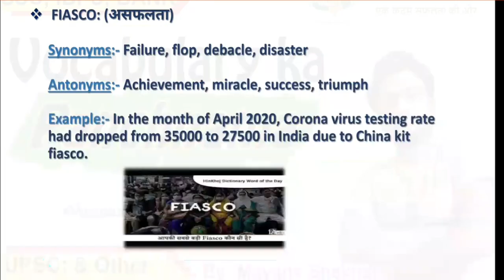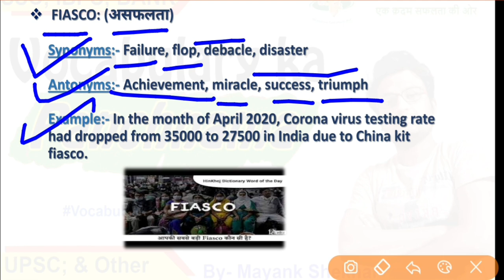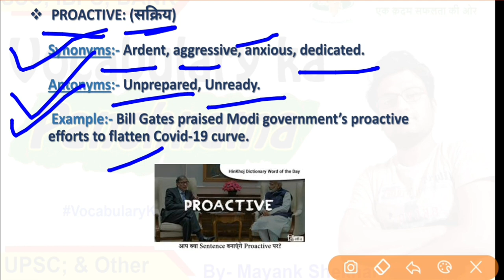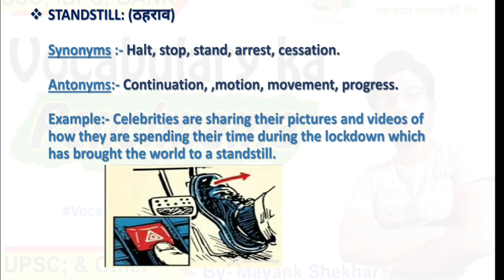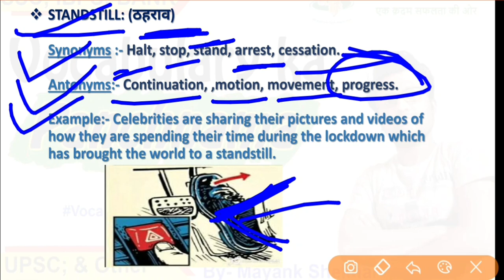Vocabulary Ka Panchnama- 06 By- Mayank Shekhar | Bank | IBPS | SSC | UPSC | Selection Mentor